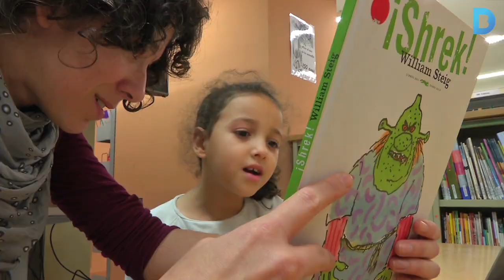Vols que llegim junts?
Un centenar d'adults participen del Programa Voluntariat educatiu per la lectura que ajuda a infants a entendre millor els llibres i a gaudir-los.